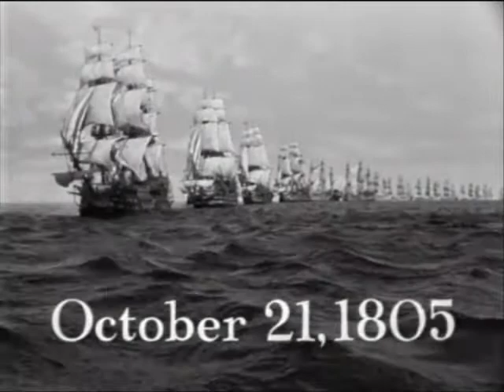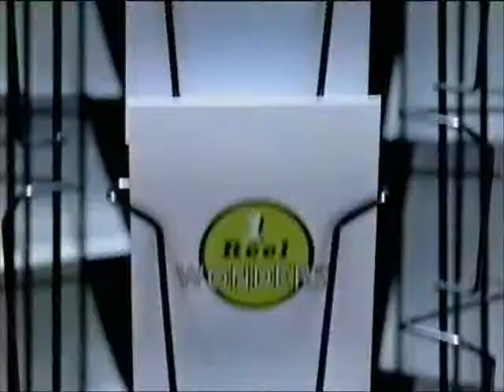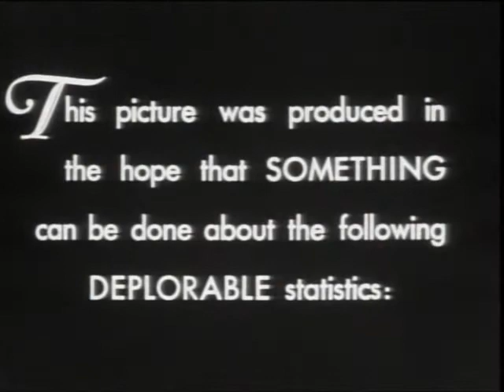That Hamilton Woman (3/3)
Hamilton Woman Part 3